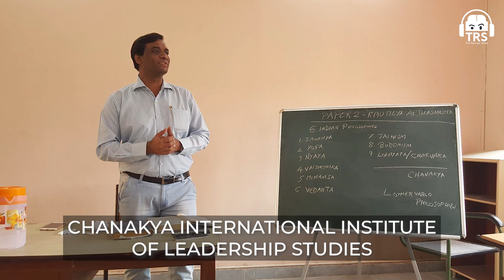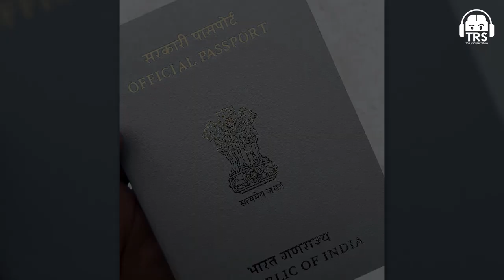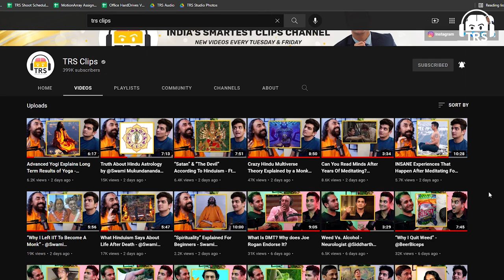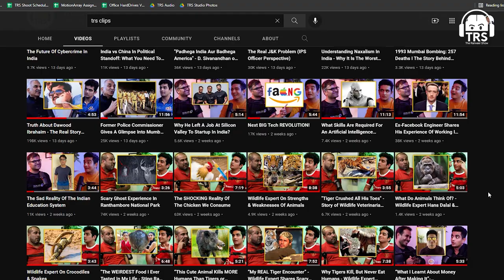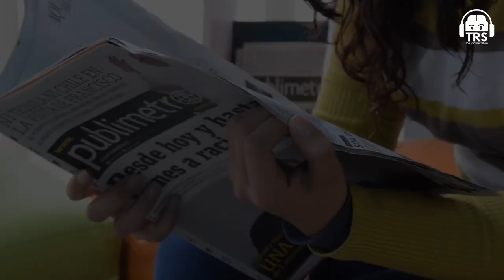India's NEXT BIG Global Moment - Economy, Policies & Military ft. Dr. Pillai | The Ranveer Show 165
Follow Dr. Radhakrishnan Pillai's Social Media Handles:-

Today's very special episode features one of the smartest Indian men alive - Radhakrishnan Pillai. One of the most knowledgeable people I know & an absolute ALL-STAR of TRS.

Dr. Radhakrishnan Pillai is the man behind countless bestsellers like the book "Corporate Chanakya" along with being a premium intellectual and corporate speaker of this country. Apart from his online persona and brand, he is also the man behind many projects of the Indian military, government, and also many political decisions of Indian policies.

He's the man for literally any conversation that I would like to explore. In this podcast, we explored the current affair aspect of India, brain drain, corruption, and the future. We also go deep down on India's reputation in the global environment, the value of our teachers, & predictions of India in the year 2025.

"If doctors can save human life, teachers can save a whole generation" ~ Dr. Radhakrishnan Pillai

There's so much I personally learn from each of my conversations with him. Hope for our audience to experience this brilliant mind. Dr. Radhakrishnan Pillai like never before. Enjoy yourselves :)

0:00 - Introduction
1:25 - India's current scenario
3:43 - Working with the government
6:00 - Intellectual part of India
7:30 - Policies of the society
23:09 - About politicians & corruption
27:54 - Future of all the 4 aspects
29:35 - Beurocrasy in India
36:08 - About Indian military
41:01 - "India 2025"
43:27 - Twitter-verse round
57:16 - The drug economy
59:58 - Introduction to spirituality
1:02:53 - Opinion on religion
1:05:13 - End of the podcast